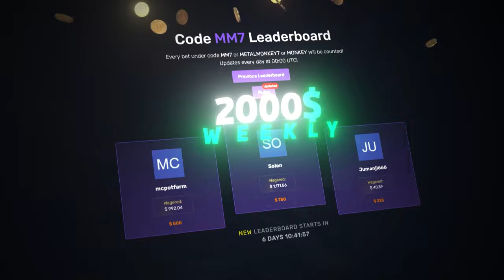MY LUCKIEST COMEBACK ON ZEUS VS HADES EVER!